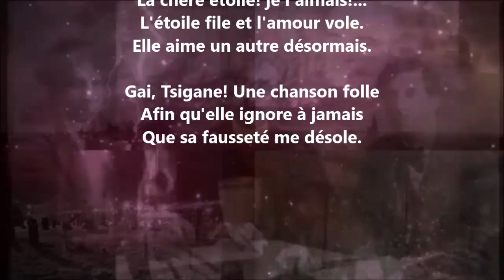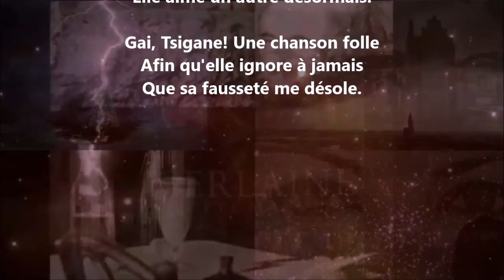Poèmes magyars VIII / Chanson populaire - François Coppée lu par Yvon Jean